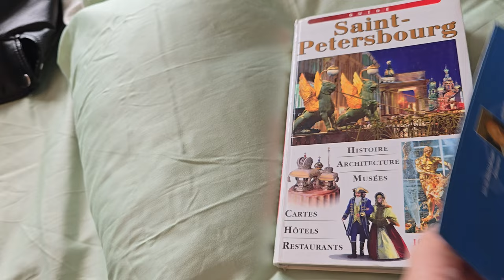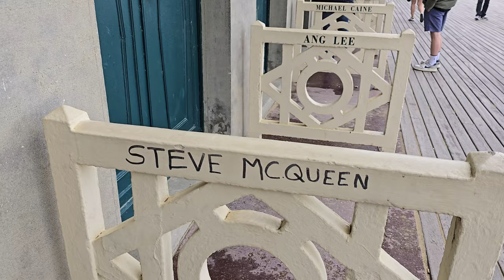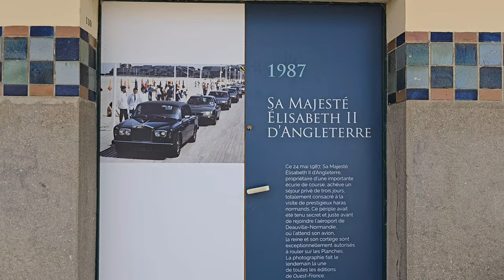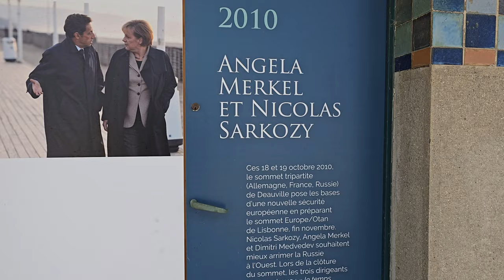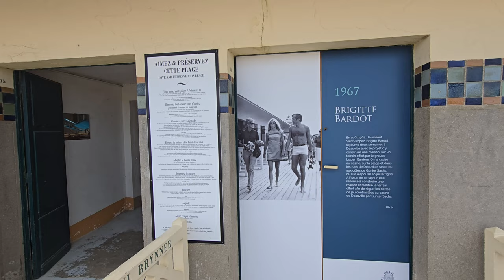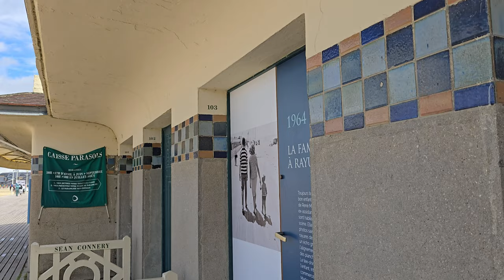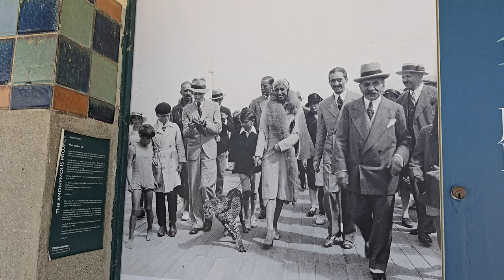Парижская олимпийская деревня и культовое место отдыха миллионеров - Довиль и Трувиль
Сегодня мы уехали из Праги и отправились в Шампань,а прямо из Шампани,поедем посмотреть олимпийскую деревню в Париже. После чего нас ждёт путь в Нормандию. Там мы остановимся в городе,который называют королём Пляжей-Трувиль. Это любимое место отдыха французской богемы и заглянем на самое культовое место Франции - пляж Довиля